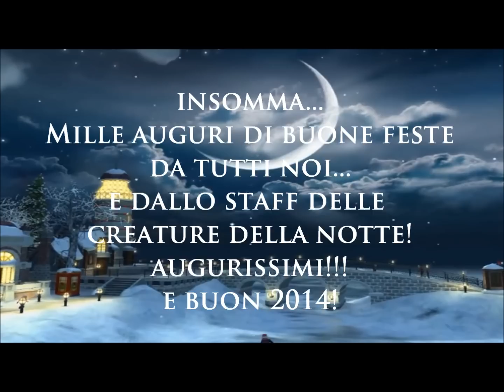Auguri di gruppo di buone feste e buon 2014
***LEGGIMI*** Un video di gruppo per augurarvi buone feste e buon anno 2014!